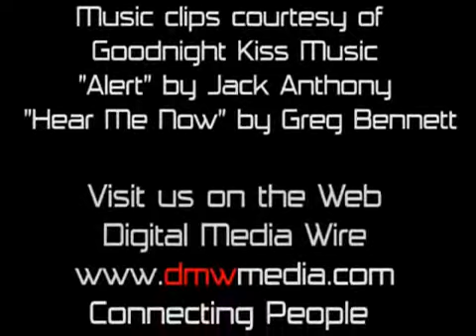Jeff Gomez about Transmedia Experience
Los Angeles - Jeff Gomez, CEO, Starlight Runner Entertainment, is an expert at transmedia storytelling, incubating new entertainment properties, strategic planning and production for cross-platform implementation. He has worked on Disney's Pirates of the Caribbean, Microsoft's Halo, James Cameron's Avatar, Hasbro's Transformers, Mattel's Hot Wheels and Coca-Cola's Happiness Factory. In this exclusive DMW interview at the Nordic Lounge during E 3 Expo, he explains what a transmedia experience is and how these new experiences will transform the entertainment business, both from a creative and a business perspective.